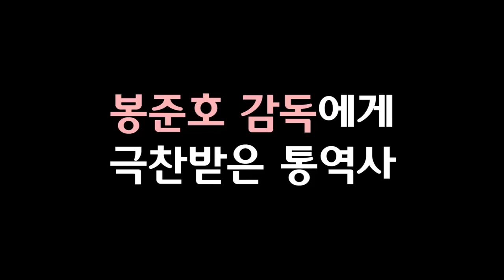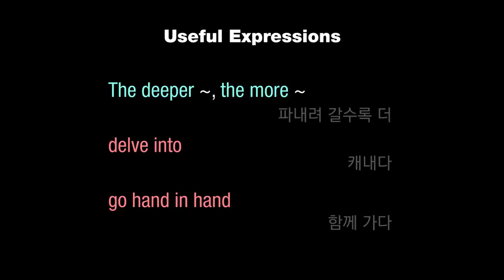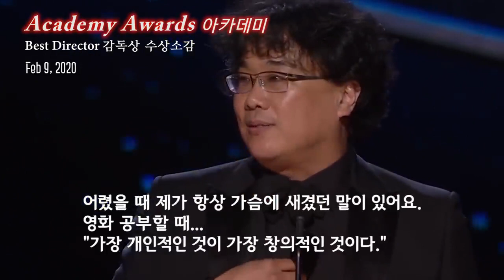[Vietsub] Sharon Choi's 10 Best Moments (Feat Bong Joonho)